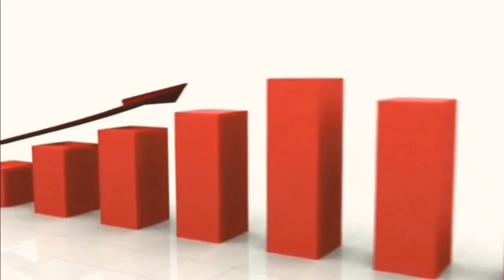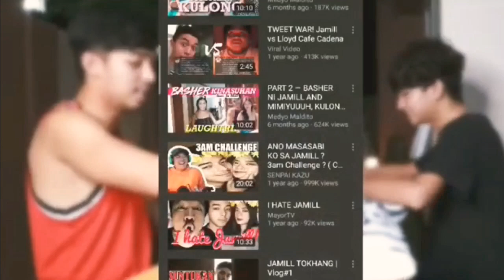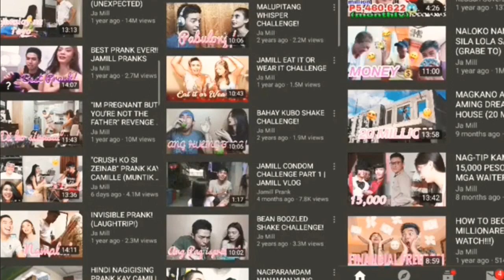Paano naging successful ang jamill